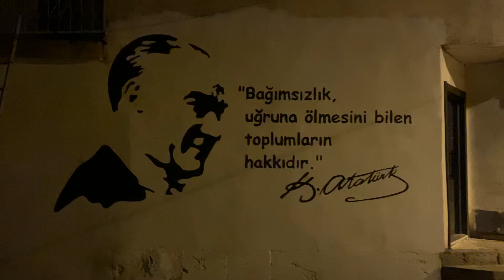Vektörel portre çizimi